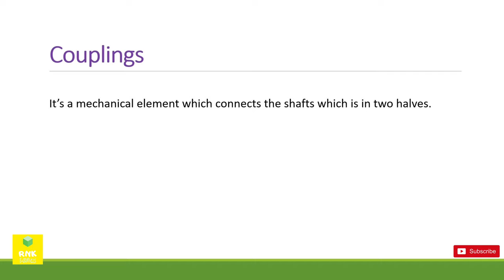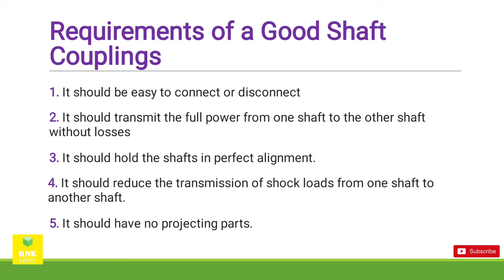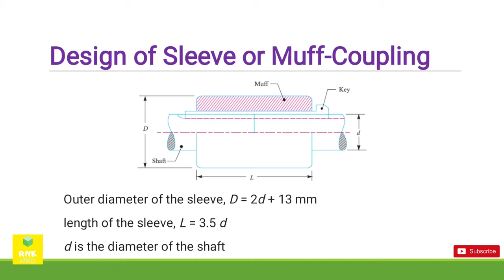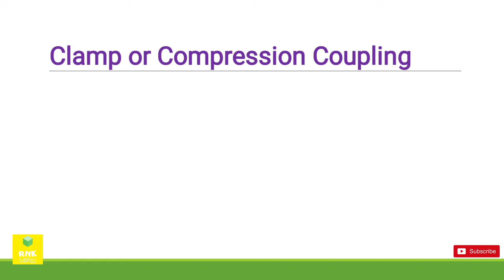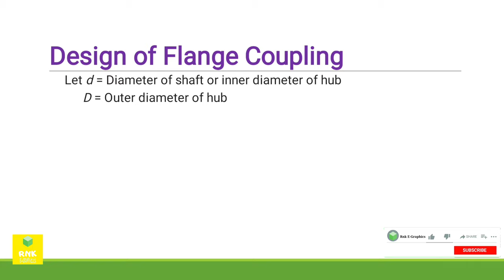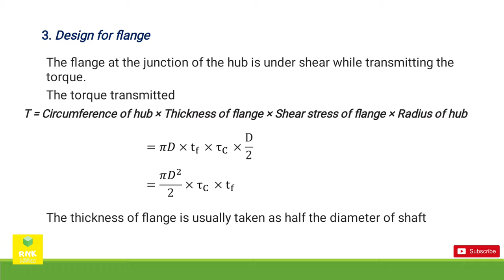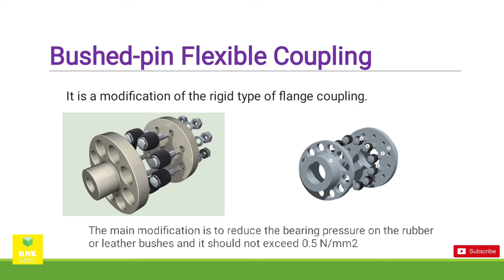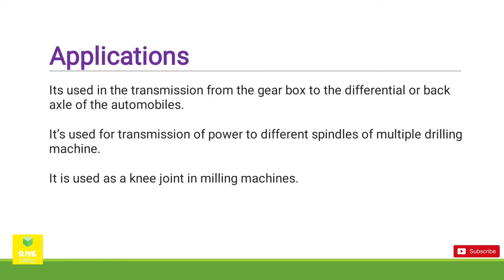Coupling | Types of Coupling | Design of Muff and Flange Couplings Machine design (Malayalam)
This video explains the functions, Classifications  and design of couplings used in machine design.

0:00 Starts
0:35 Couplings
3:50 Types
4:04 Rigid Coupling
5:10 Sleeve or Muff
5:45 Design of Muff coupling
9:25 Clamp or compression
10:05 Flange
13:08 Design of flange coupling
18:08 Flexible Coupling